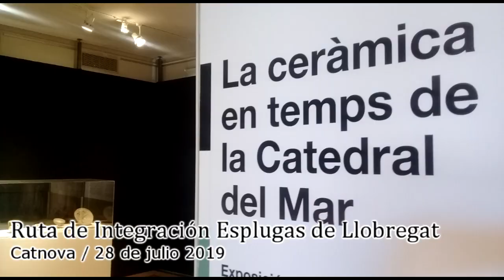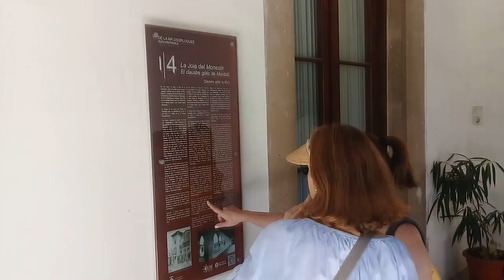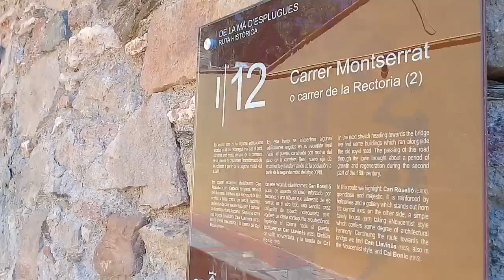Ruta Histórica Esplugas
Excelente ruta turística en otro sitio mágico de Barcelona (España). Iniciativa de Catnova y Pejucat.